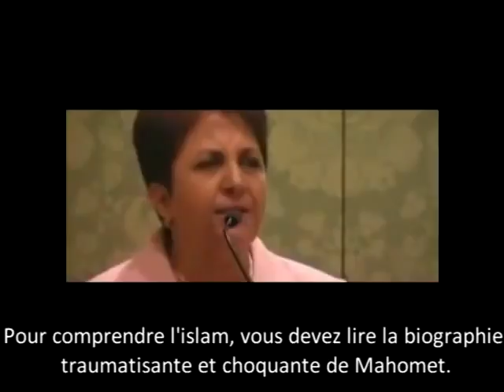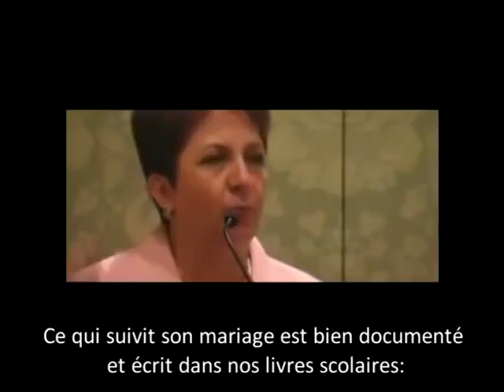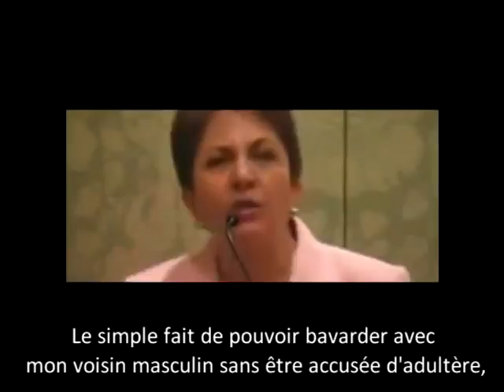Syrian women about islam, Gruaja siriane per islamin